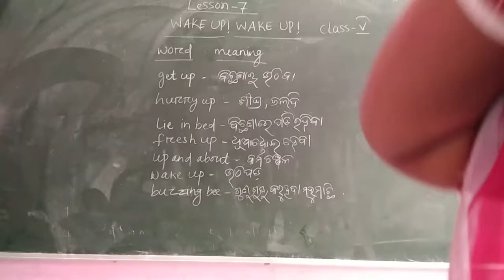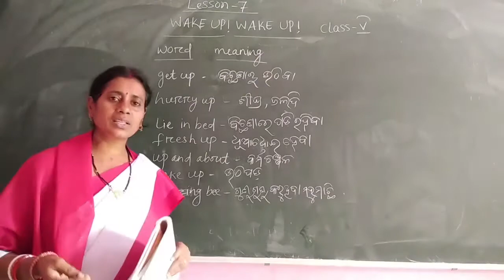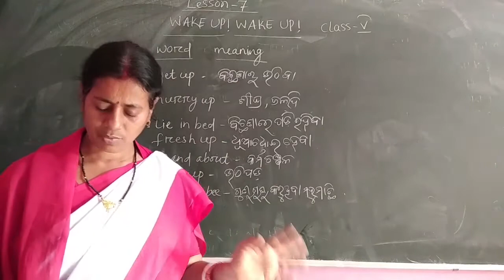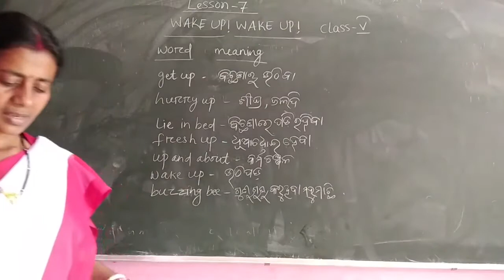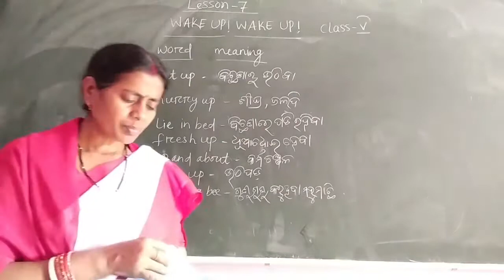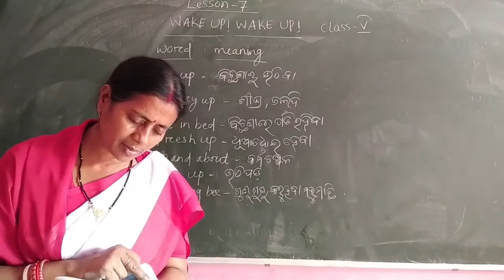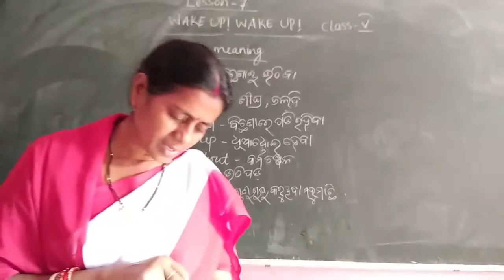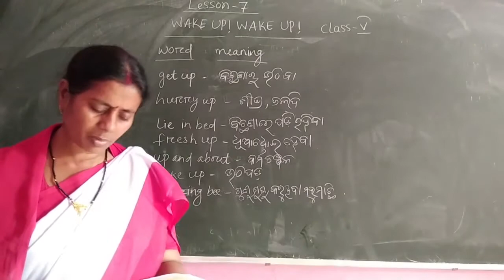A MUG FOR MAHATMA (ENGLISH CLASS-5) SMITA RATH